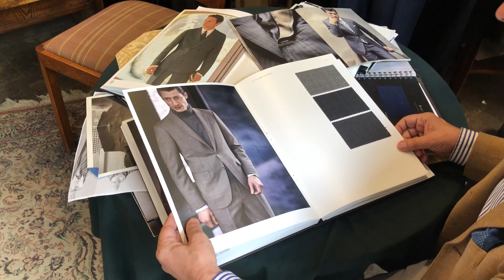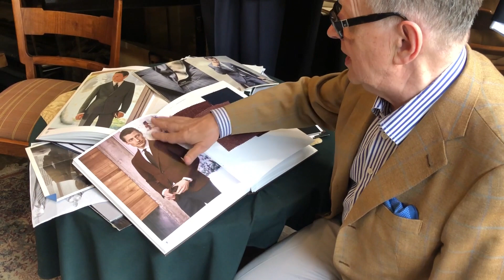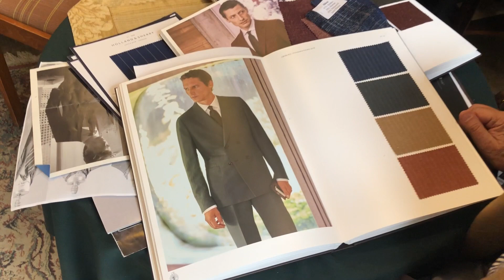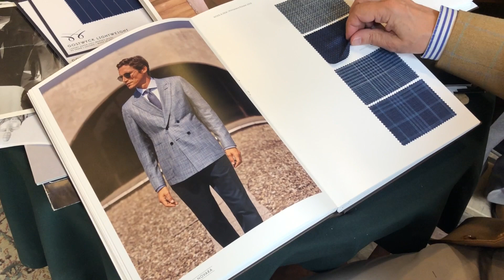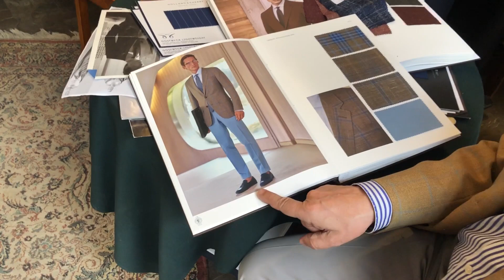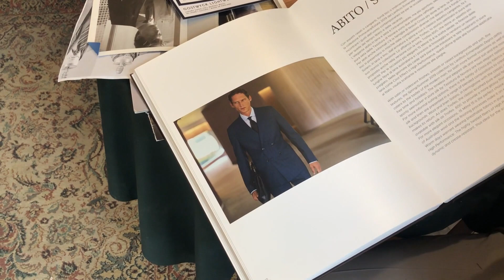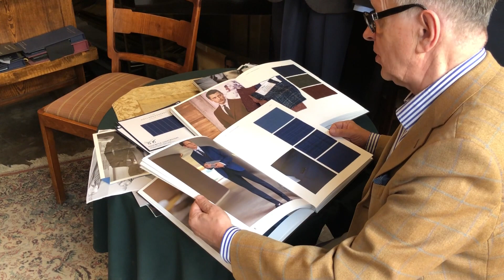Krawiec Wiśniewski - przegląd żurnala Ermenegildo Zegna z mistrzem krawiectwa Januszem Wiśniewskim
Brązy,  brązy, dwurzędówki,

na koniec dwie kreacje z naszej pracowni